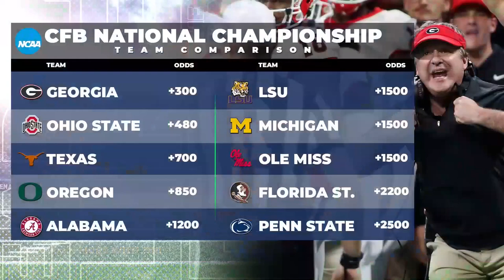2024 NCAAF Futures | National Title Picture | Heisman Trophy Odds | Playoff Format | 2/21/24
The participants discuss the changing dynamics of college football playoffs with the possible addition of more teams. They talk about how these changes influence the handicapping and betting strategy for pixing a team for a national championship. They consider the strengths of teams from conferences like SEC and Big 10 and suggest that teams from these conferences have higher chances of succeeding. They also discuss the misunderstood chances of teams like Notre Dame. Following this, the Heisman Trophy odds are discussed, with emphasis on Noah Fifita from Arizona. Lastly, they critique Notre Dame's position in the new 12 team format, underscoring challenges the team may face due to independence from any conference.

00:00 Introduction to Handicapping in College Football
00:26 Impact of Team Selection on Handicapping
00:40 The Role of Conference Wins in Handicapping
01:10 The Influence of Team Performance on Handicapping
01:41 The Effect of Seeding on Handicapping
03:15 The Impact of Conference Strength on Handicapping
03:27 The Role of Futures Markets in Handicapping
04:42 The Challenge of Predicting Heisman Trophy Winners
04:57 The Potential of Noah Fifita as a Heisman Trophy Candidate
05:54 The Impact of Team Changes on Heisman Trophy Odds
06:36 The Challenge of Notre Dame's Independence in College Football
07:23 The Impact of Expanded Fields on College Football